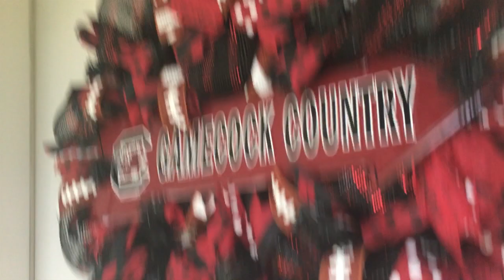WE HAVE SOME CRAZY KIDS! │9•21•16 DAILY VLOG